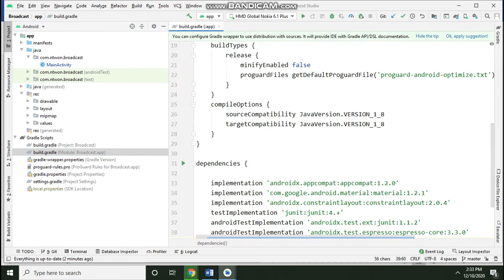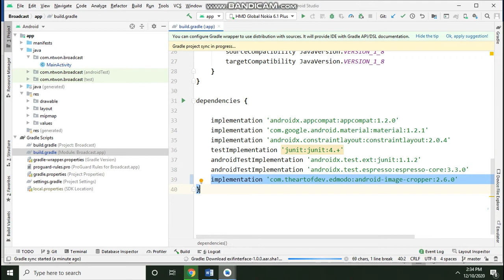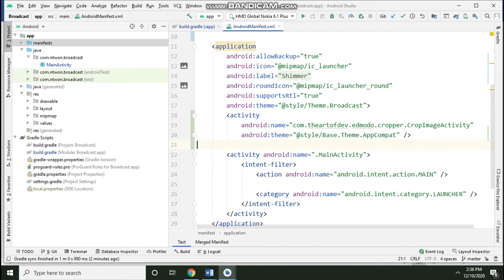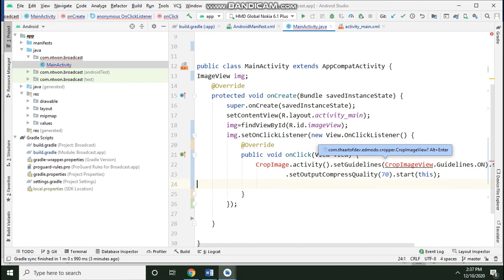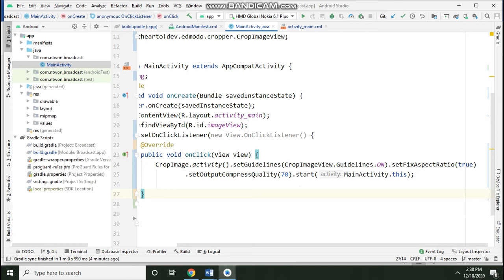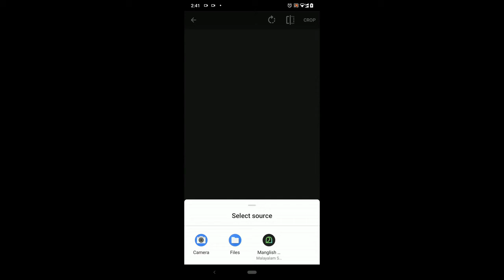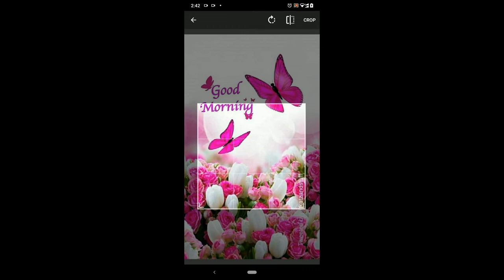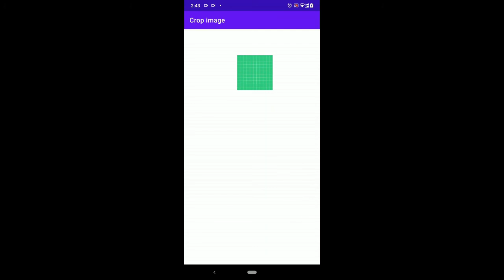How to crop Image in Android using Image croper Library |malayalam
dependncy:
implementation 'com.theartofdev.edmodo:android-image-cropper:2.6.0'
Android manifest file:
  activity tag            android:name="com.theartofdev.edmodo.cropper.CropImageActivity"
            android:theme="@style/Base.Theme.AppCompat"

permissions:

 uses-permission android:name="android.permission.CAMERA"
    uses-permission android:name="android.permission.READ_EXTERNAL_STORAGE"
    uses-permission android:name="android.permission.WRITE_EXTERNAL_STORAGE"

Add in mainactivity:
  CropImage.activity().setGuidelines(CropImageView.Guidelines.ON).setFixAspectRatio(true).setOutputCompressQuality(70).start(this);

    public void onActivityResult(int requestCode, int resultCode, Intent data) {
        super.onActivityResult(requestCode, resultCode, data);
        if (requestCode == CropImage.CROP_IMAGE_ACTIVITY_REQUEST_CODE) {
            CropImage.ActivityResult result = CropImage.getActivityResult(data);
            if (resultCode == RESULT_OK) {
                Uri resultUri = result.getUri();
                // Set uri as Image in the ImageView:
                pic.setImageURI(resultUri);
                String path = resultUri.toString(); // "file:///mnt/sdcard/FileName.mp3"
                try {
                    File file = new File(new URI(path));
                    mediaPath = file.getAbsolutePath();
                } catch (URISyntaxException e) {
                    e.printStackTrace();
               // Toast.makeText(this, resultUri + "", Toast.LENGTH_SHORT).show();

            } else if (resultCode == CropImage.CROP_IMAGE_ACTIVITY_RESULT_ERROR_CODE) {
                Exception error = result.getError();